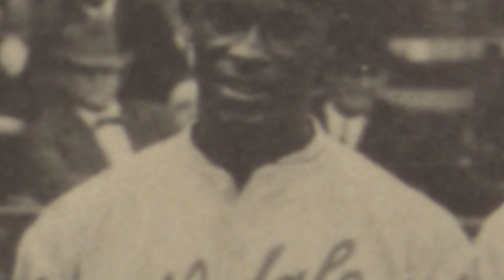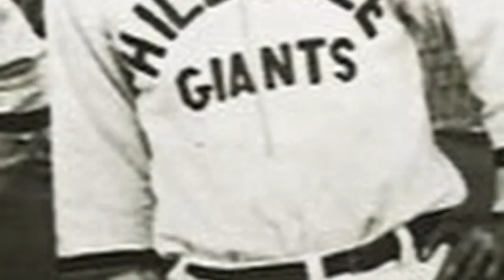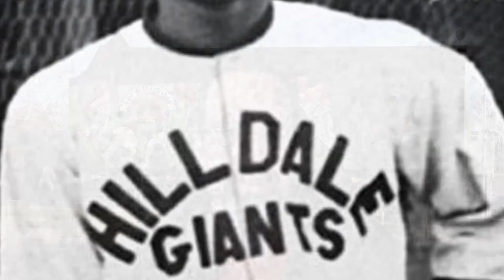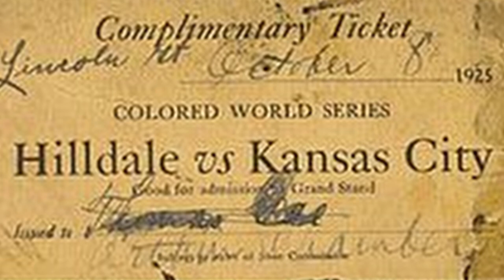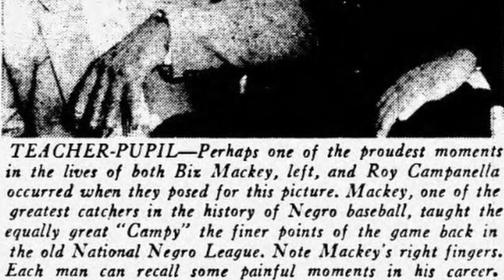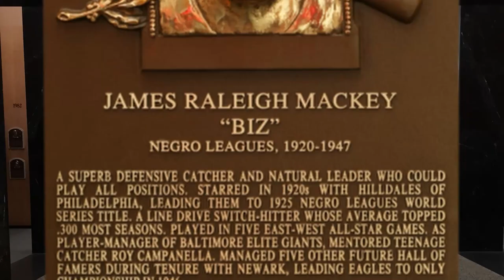Biz Mackey, Catcher for Hilldale and the Philadelphia Stars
John Raleigh “Biz” Mackey is considered to be the greatest defensive catcher in negro league history.

Used with permission.

“Dixie Outlandish” by John Deley and the 41 Players.